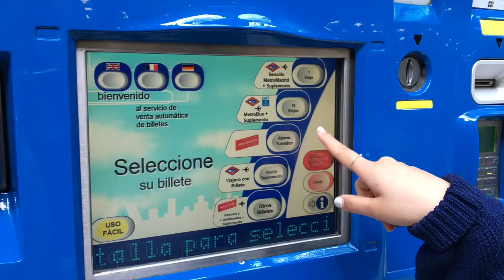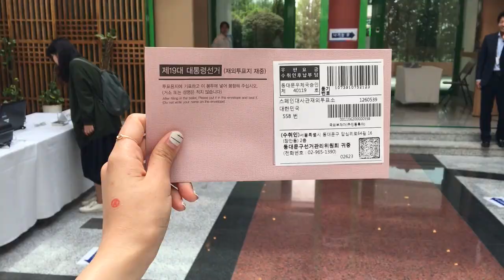[BABATV_바르셀로나]19대 대통령 투표하러 마드리드로!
오늘은 대한민국의 제 19대 대통령 투표를 위해 마드리드로 투표를 간 영상입니다!
바르셀로나에는 영사관이 없어서 마드리드로 가야해요.
먼 걸음이지만 국민의 의무를 다하기 위해 다녀왔습니다 :-)
소중한 한표, 스페인에서 갑니다!
여러분 투표하세요!

We went to Mardid to vote for 19th president of South Korea.
Save the day to vote for your world!

Fuimos a Madrid para votar al decimonoveno presidente de Corea del Sur.
Reserva el día para votar por tu mundo!